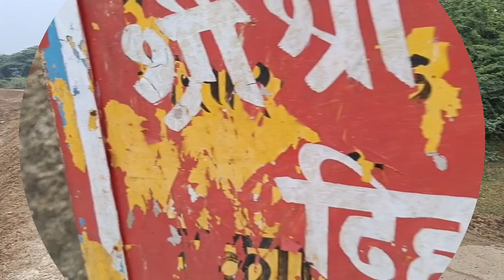✔️दिहुलिया तालाब के महावीर चरखारी video 📷 Bundelkhand charkhari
Your Queries;
Jhandewala Hanumanji Mandir
108 feet Hanumanji murti
Hanuman Mandir 108 Feet Murti
Hanumanji Mandir LIVE Darshan
Hanuman Temple NEW video
Hanuman Temple 108 Feet
Hanuman Mandir 108 Feet story
Jhandewala  Mandir
Jhandewalan Mata Mandir Delhi
Jhandewala Mandir ,Delhi
Jhandewalan Mandir History
Jhandewala Mandir Full  Information
Jhandewala Mandir Story
Jhandewala Mandir Free Services
Jhandewala Mandir, Karol Bagh
Jhandewala Mandir Kahan Hain ?
Jhandewala Mandir Metro Station
Jhandewalan Mandir Full Video
Jhandewalan Mandir Full Vlog
Jhandewala Mandir Navratri 2022 Video
Jhandewalan Mandir Decoration
Jhandewala Mandir Navratri Special
Jhandewalan Mandir Navratri Decoration
Jhandewala Mandir Programs
Jhandewalan Mandir Video
Jhandewala Temple, Delhi
Jhandewala Mandir Darshan

How to reach Jhandewala  Mandir ?